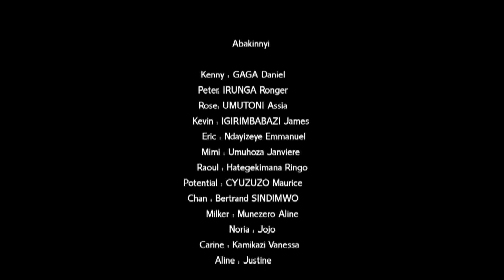Milker Na Rosa 27: Byakomeye Eric Yarongoye Mushiki we Rosa? Peter papa wabo?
Film name : Milker na Rosa 27 film Nyarwanda 2022

ORIGINAL ROCKY TV SHOW FILM in association with Agape House Films

Produced by Rocky Tv Show with Agape house films
Director: RTS
Starring:
Bijoux
Assia
joy
Nana Nadege
Kieffa
Chrissy
Raymond
Ngonga Eugene
papa sava
njuga